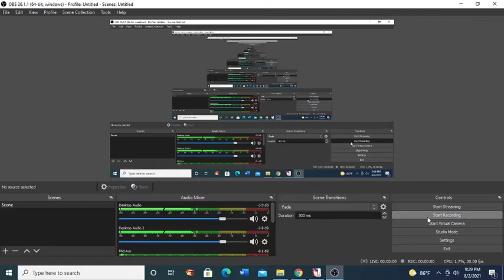Langrisser Mobile - Magic Tower Conquest .3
Let's keep it moving.